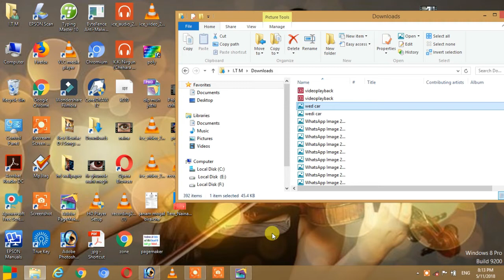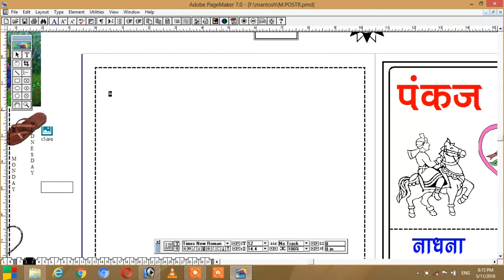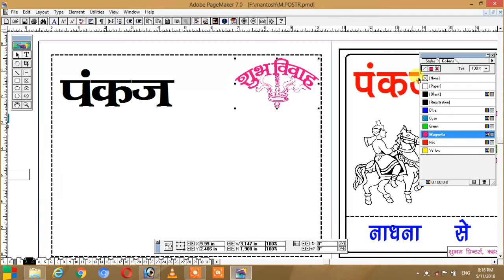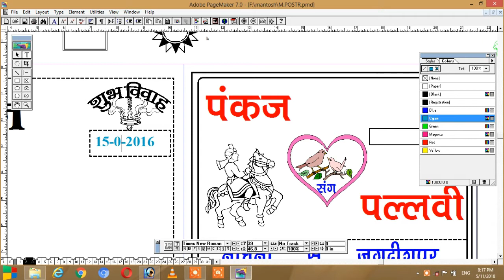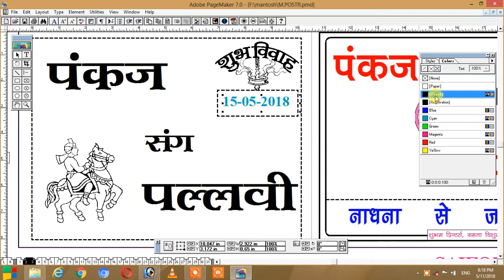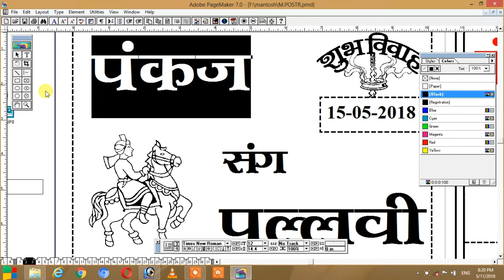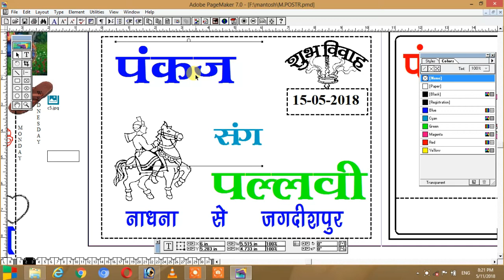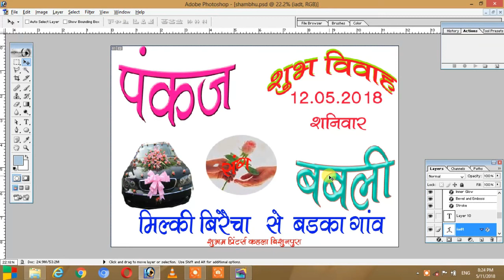shadi wala gadi ka poster kaise banaye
Shadi poster pagemaker me kaise banye. shadi me barat jane par jo gadi pe poster lagaye jate hai.poster ko pagemaker or photoshop me kaise banye.shadi poster me kya kya matter hote hai.screen print ya clour printer se shai ka poster kaise print kare.